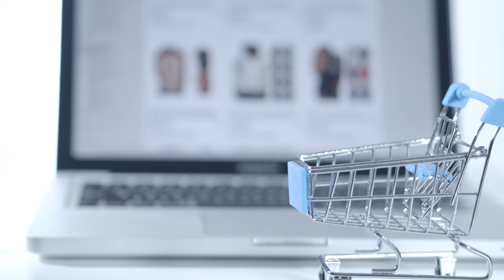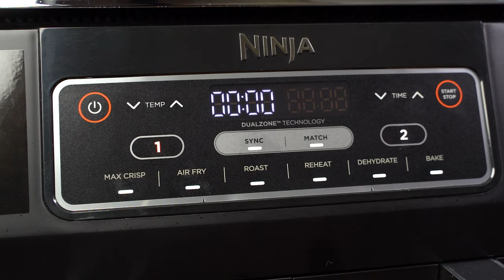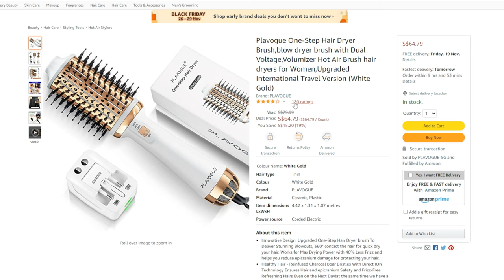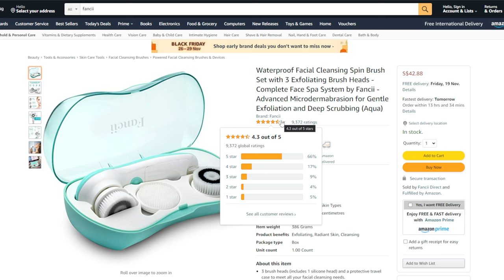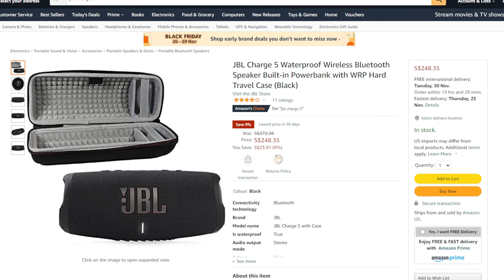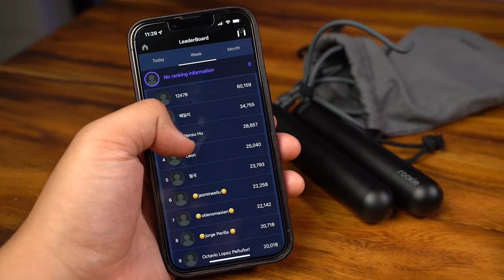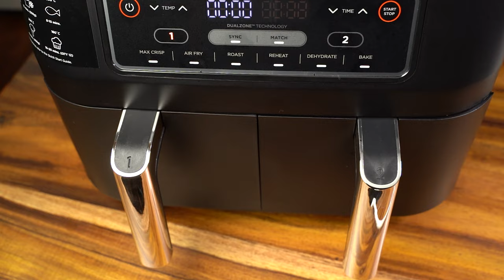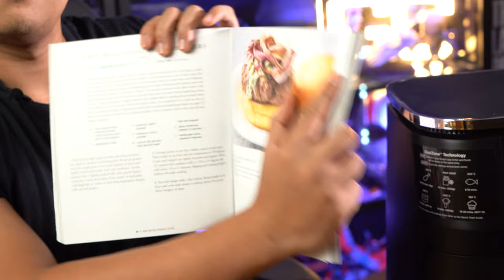The Best Self-Care Essentials You Can Get On Amazon This Black Friday!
It’s the time of the year with Black Friday deals, discounts and promotions on some of the top brands, as the year-end gift-giving season is here and Amazon.sg’s iconic Black Friday sale returns from 26 November through to 29 November. But while the focus is on providing shoppers with incredible deals and offers, don’t forget that one person that matters in all of this - you.

While buying yourself something might seem overindulgent, self-care, or looking after numero uno, is as important as buying something for your loved ones, and we’re not talking about picking up a new pair of sneakers, or LEGO set you want - we’re referring to items that might not be on the top of Christmas list, but offer some benefits that improve your life.

0:00 - Intro
1:33 - Plavogue One-Step Hair Dryer
4:12 - Fancii Core 3 Facial Cleansing Spin Brush Set
5:43 - Hook Coffee
7:37 - Jomingo Hand Balm (Rosemary Mint)
8:28 - Oddbods Plush Toy (Pogo)
8:56 - Jinvoo WiFi Smart Power Strip
9:11 - Echo Dot (4th generation)
10:15 - AceFast 3-in-1 Wireless Charging Station
11:05 - JBL Charge 5 Wireless Bluetooth Speaker
12:35 - Tangram Smart Jump Rope Rookie
13:48 - Renpho Portable Massage Gun
14:44 - Ninja Foodi Dual Zone Air Fryer
17:41 - Air Fryer Perfection Cookbook

Bonus geek items shown in video:
LEGO 76191 Infinity Gauntlet
Lightailing LED for 76191 Infinity Gauntlet
Iron Man 1:1 MK1 Arc Reactor
Nixie Tube Clock